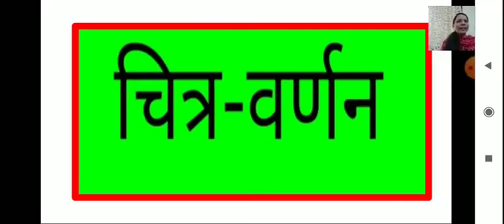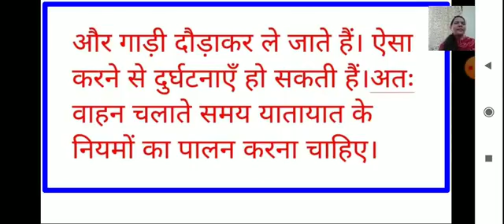Class 6 And 7 Hindi Writing Skill Chitrvarnan 9 November 2020